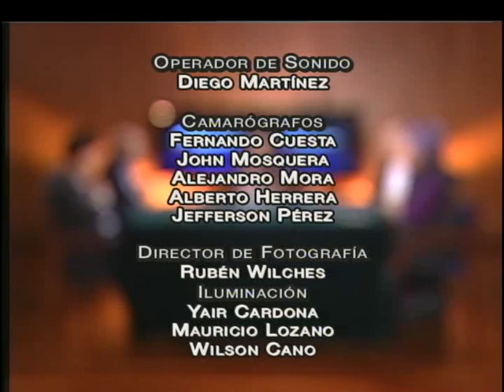¿Qué pasa con la izquierda en Colombia?, tema de análisis en Las Claves 31 de julio de 2012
¿Qué pasa con la izquierda en Colombia?, es el interrogante a resolver en el programa Las Claves que se emitirá este martes 31 de julio a partir de las 8:30 p.m. por Canal Capital. Para este programa se cuenta con la participación habitual de María Elvira Samper en la moderación, Antonio Caballero como invitado permanente, y con la presencia de Piedad Córdoba, Carlos Vicente de Roux e Iván Cepeda.
Está invitado a no perderse este programa y espacio de análisis a partir de las 8:30 p.m. Véalo por el canal 2 Claro, 116 Claro Premium, 633 DirecTV y por nuestra señal en vivo de
Síganos en Twitter @CanalCapital y en Facebook sexosincensura y Canal Capital Oficial.